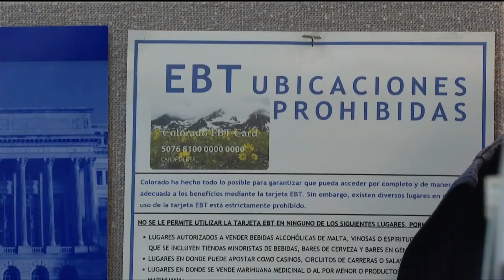Record high SNAP enrollment in El Paso County ahead of holiday season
The El Paso County Department of Human Services says the number of people enrolled in SNAP benefits is higher than ever before.